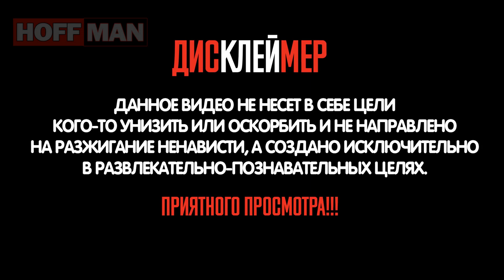✔️По волнам🌊памяти: компьютерные💻клубы🕹️90-х и 2000-х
⚡️⚡️⚡️Еще каких-то 15 -20 лет назад компьютерные клубы, или интернет-кафе, были очень популярны. Места практически всегда были заняты, к тому же подобные заведения владельцам приносили стабильный и неплохой доход. Сейчас в современных городах России и СНГ редко можно увидеть вывеску с надписью "интернет-кафе". Давайте же окунемся в атмосферу недавнего прошлого! Перед вам колоритные фотографии из компьютерных клубов 90-х и начала 2000-х.